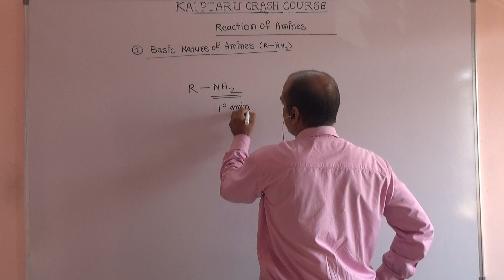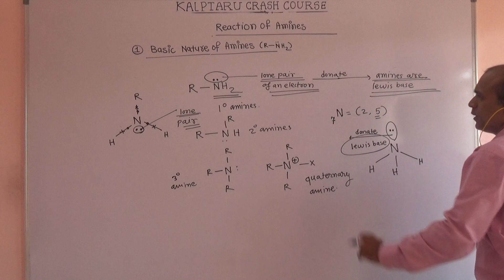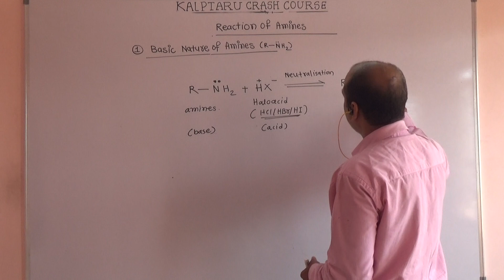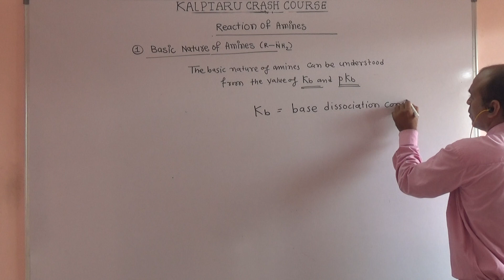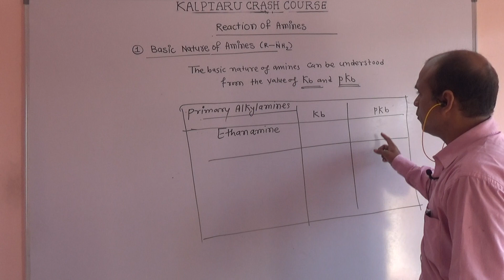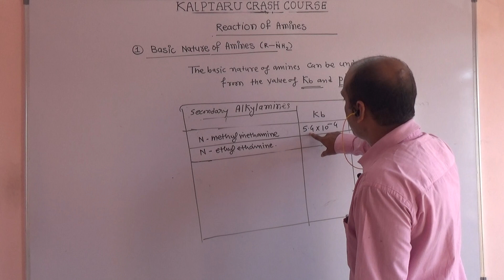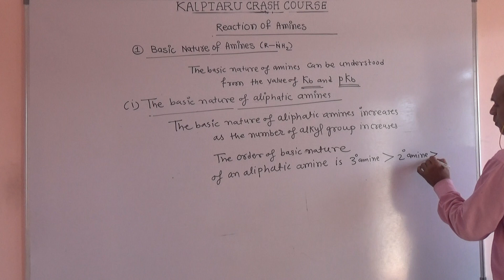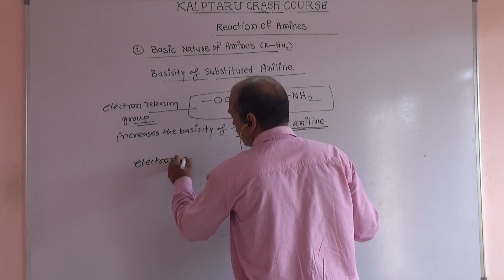12th Chemistry CHEMICAL PROPERTIES OF AMINES (PART-05) NEET/JEE/MHT-CET Crash Course PRYAS